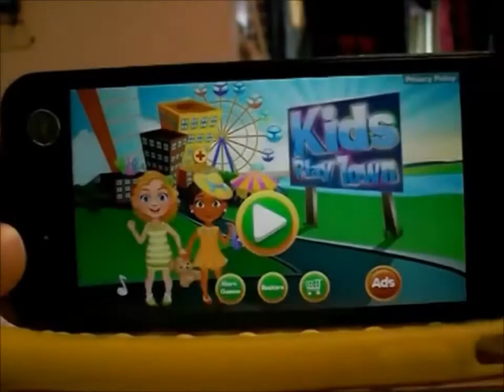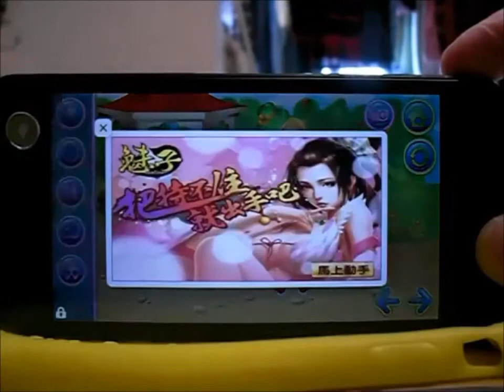《Kids Play Town》_遊戲速播．玩給你看！